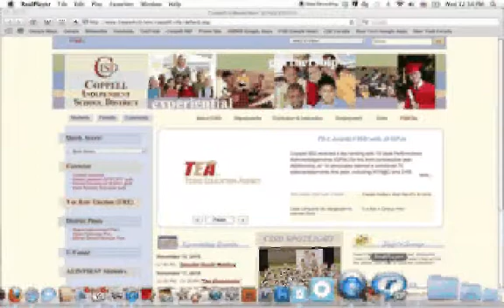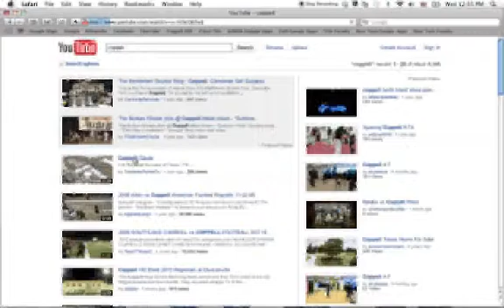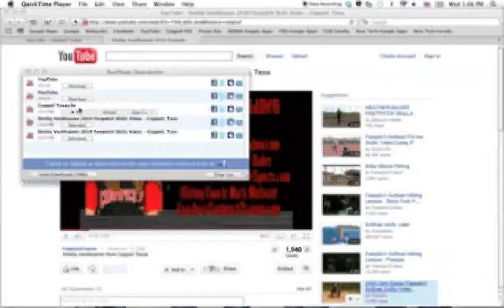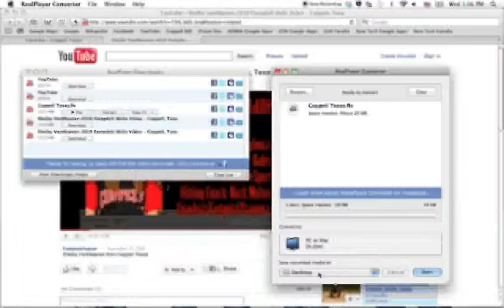Downloading YouTube with Real Player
How to download and convert a YouTube video with Real Player so that you can load it into iMovie